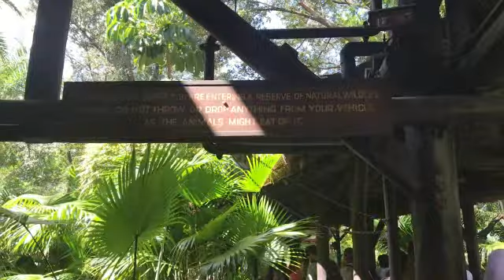WDW October 2018 Day Three! Animal Kingdom and Dinner at Boma!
A very brief video!  We spent the morning at Animal Kingdom and headed to Animal Kingdom Lodge for dinner.